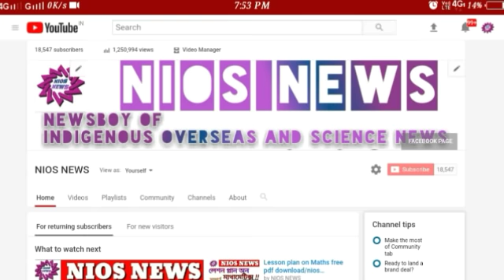Wb 6th pay commission || salary increase || 2.57 multiply vs 14.3 % increase || very simple math